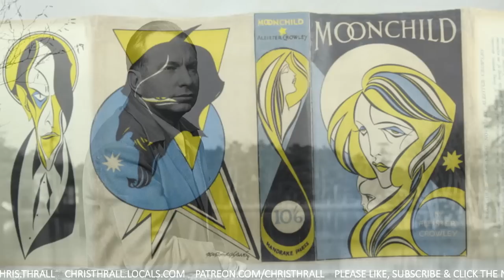The Occult Origins Of NASA | Thomas Sheridan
The Occult Origins Of NASA, features Thomas Sheridan, who is an author and film maker. He has written extensively about psychopaths, the occult and retaining free speech. He has also worked on Wall Street.

➱ Supergreens powder
➱ Nutribullet